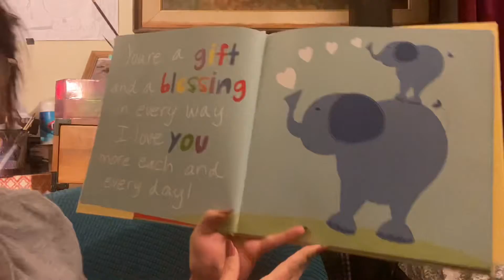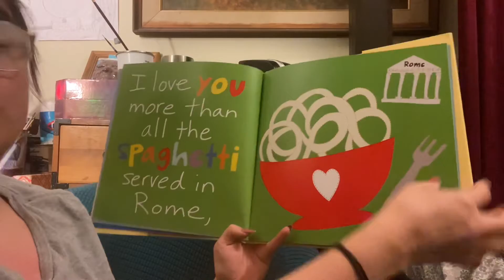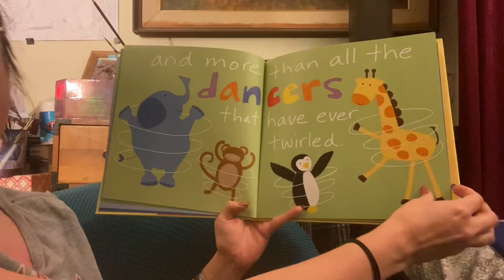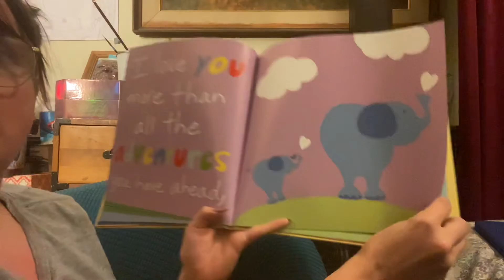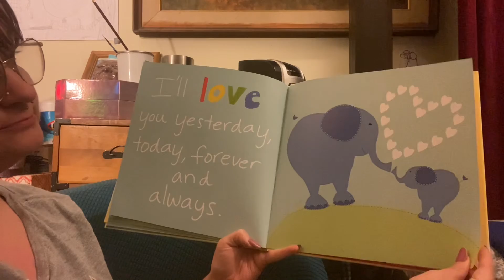PB- Lots of Love Little One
Picture Book Break- Lots of Love Little One